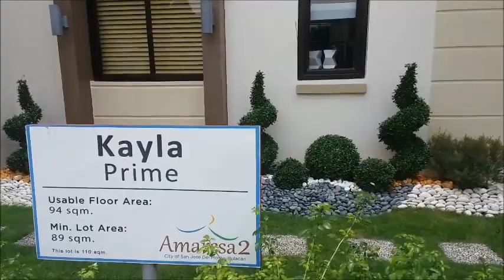Home Tour Kayla Prime home 3BR Amaresa 3 in Loma De Gato Marilao Bulacan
How did a separated woman Sandra able to buy her brand new dream home?

It was a warm summer in May, 2014 when Sandra Santos, a Singapore OFW, approached an agent named Marie, that she was interested in buying a house at Amaresa and explained to her the project. At first she does not know what to buy, so the broker of Marie meet up with her and later suggested that they visit the project so she could appreciate the project herself. When they arrived at the site, the broker showed her the beautiful AMARA EXPANDED. It is a really nice 4 bedroom home which Sandra loved right away. Next, they went to see ARYA PRIME. She looked inside the 3 fairly sized bedrooms with extra family room, a beautiful kitchen outside but she preferred it to be inside.

Sandra asked the broker if she could enclose the kitchen, once she had the house, so that it becomes a part of the home because it only takes little construction to do it seeing the actual kitchen and the broker confirmed that she may. And so Sandra was relieved with the idea once she decided. Next that she checked was KAYLA PRIME. It is a lovely 2 storey home with 3 bedrooms and she likes it as much because they are all equally lovely.

After evaluating from her heart what she really liked the most, Sandra decided on AYRA PRIME because it is within her budget and she loved it. And she also has 2 children living with her.
She made a decision to reserve on ARYA PRIME and informed her broker and she was explained about fees and payments.

After some nice appreciation of ARYA project, they talked about the requirements and documents which are pretty simple. However, there was a problem. The property should be named to a couples name because she was married. The broker discovered she was now separated from her husband and was living with a decent man. She cannot name her home with her husband. She needs to name the home to herself alone. But the bank will not allow naming the property just to herself being married.

To simplify the procedure, this however make up for the option of getting an in-house financing where she will pay with Amaresa directly and not with the bank because the bank is very strict in terms of documents.
With the new option, Sandra rushed her purchase with the home she loved, and decided to go in-house saying “Okay, I will go in-house and I will name my home to myself, Sandra Santos as single because I have 2 IDs with my original surname on it.” The broker replied “Well then, that is a good choice. We may start completing the requirements already after you sign the contract for reservation and give a few easy requirements” and she replied “Let’s do it, I am excited with my new home and tell this to my children.”

Busy with her papers as she was already leaving back abroad, the broker made sure to remind her about the requirements and left an SPA (Special Power of Attorney) which the broker assisted so that she could have someone to represent her and sign for her with AMARESA and all other offices related to ARYA PRIME.

3 months before the end of the Sandra’s down payments, she was informed by her broker that she may already request for an earlier construction though it should only be after the full down payment before the construction is started because she always paid on time. Her regular timely payments gave her a privilege for an early construction. And 9 months later, her home was ready and she was excited to come home and see her dream into fruition. With a few documents and inspection before the turnover of the house, ARYA was now ready for her family to transfer so that when she came home from Singapore. A place she could live in when she is no longer working as OFW. She now had a new home to share and live with her family.

This is based on a story of a real mother where names, places and circumstances were slightly changed.

For more details & tripping
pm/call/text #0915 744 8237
Marzi Cempron
Real Estate Broker
PRC#0018413